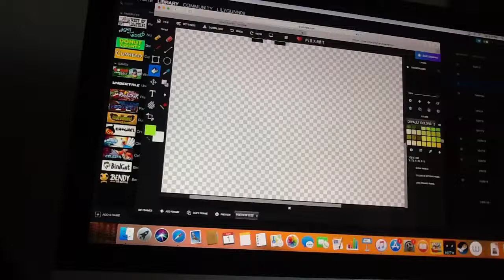Filler I guess